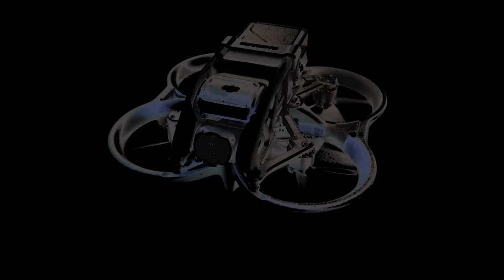MOTHER NATURE RUNS THE SHOW Dji Avata